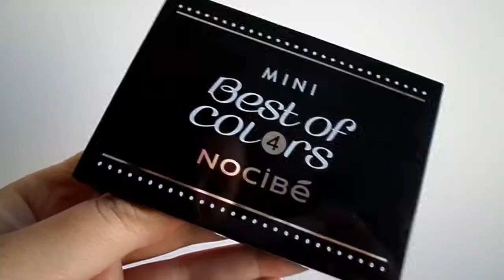♡ HAUL : Invasion de pandas! 🐼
♡ Informations :

New Yorker :
Masque de nuit : 2,95€/u
Pull dinosaures : 9,99€

H&M :
Robe classique velour : 9,99€

Nocibé :
Mini palette rose : 6,48€
Palette classique noire : 4,98€

Livre : « Ça » - Stephen King : 8,95€